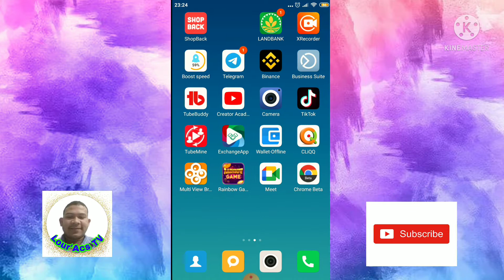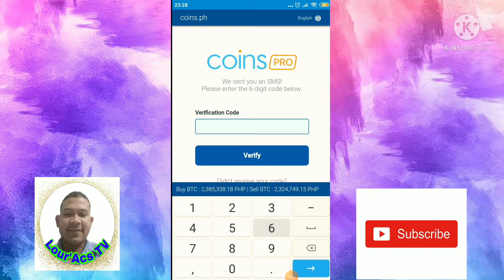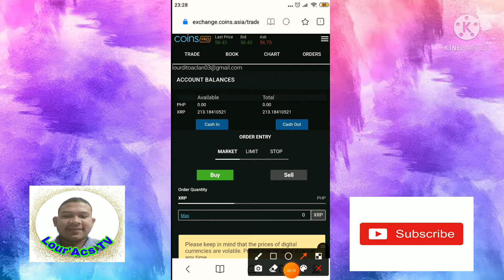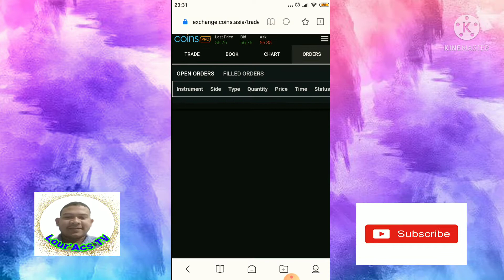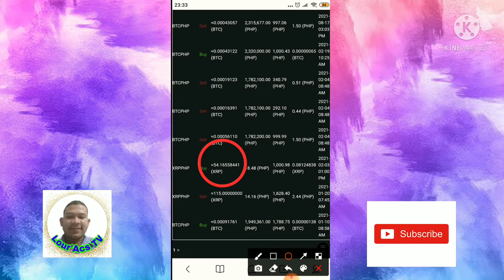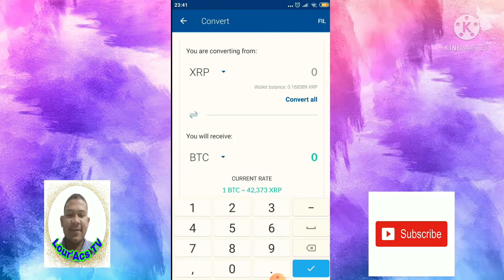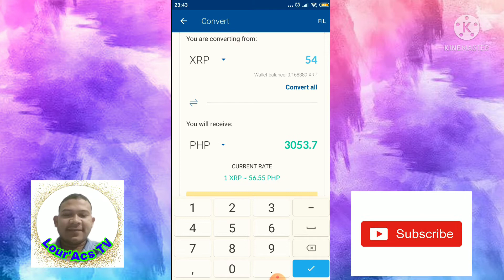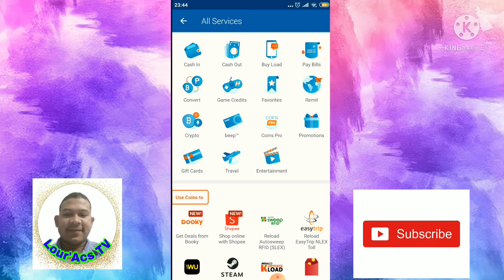PAANO KUMITA NG 3000 PESOS SA COINS.PRO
PAANO KUMITA NG 3000 COINS.PRO

About this app:

Code: 162200

Paano Kumita ng malaki sa Gcash Gsave na wala Kang ginagawa.
Paano gumawa ng Coins.ph.
Make account in gcash, and how to cash in,
Paano kumita online for student,

Legal:
There is no guarantee that you receive the same result or any results at all for that matter. Your result will depend entirely on your work ethic, experience, etc. as always there is risk with any business. You should do your own due diligence and research.